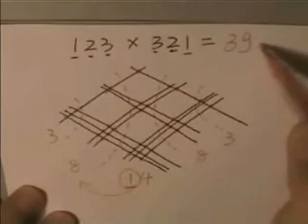A New Multiplication Method